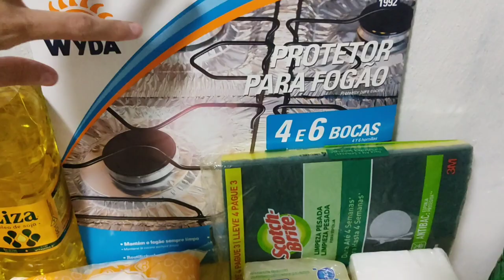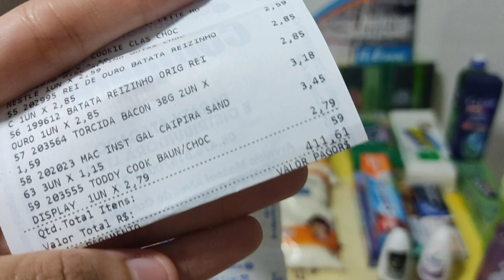VLOG #3 - VIAGEM RÁPIDA, COMPRAS NO SUPERMERCADO, VISITANDO UMA PISCICULTURA | Fabiana Santos